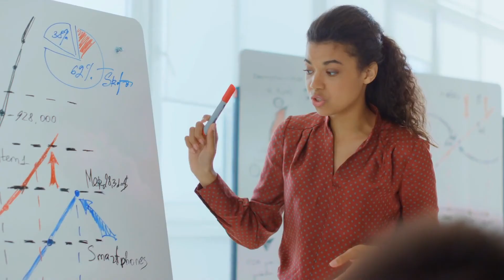Facilitator Spotlight - Doug Hanshaw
Doug has been deeply involved with SMART Recovery for nine years.  He applies SMART to his work in the Colorado Courts & Corrections environment - specifically the state's courts. Doug is also a SMART Recovery regional coordinator who guides other SMART facilitators in their fine work.

THANK YOU Doug for all that you do for the SMART Recovery community, and the help you give the people of Colorado to lead Life Beyond Addiction!

To train to become a SMART Recovery facilitator like Doug in as little as two weeks, please go